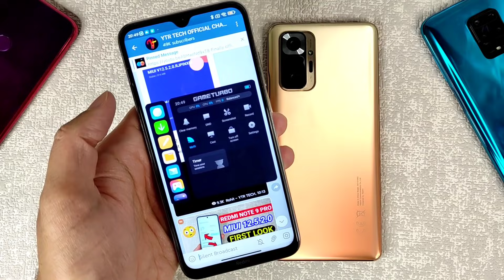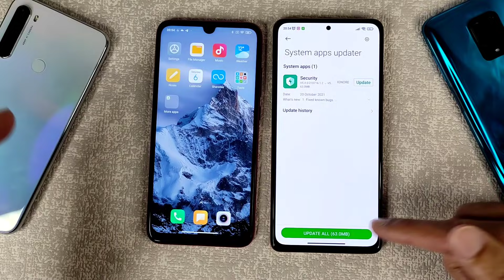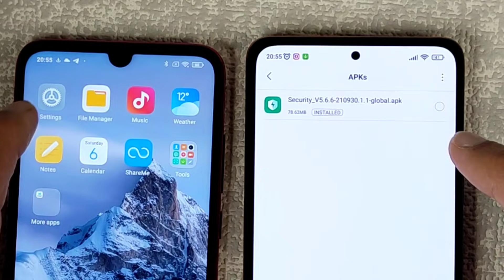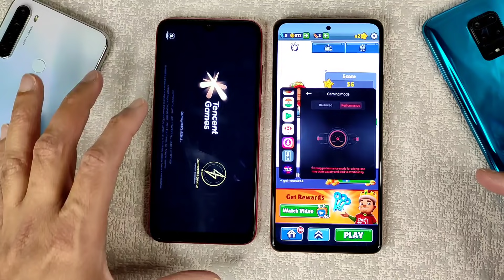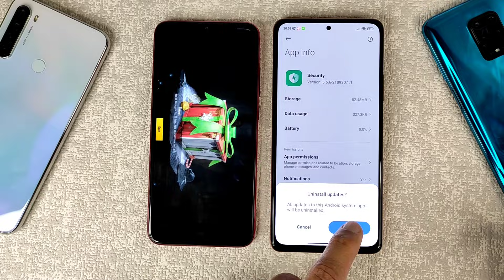Official Enable MIUI 12.5 INDIA & GLOBAL NEW SECURITY APP UPDATE | MIUI 12.5 BATTERY DRAIN FIX 🔥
MIUI 12.5 ENHANCED SECURITY APP UPDATE WITH MIUI 13 FEATURES ENABLED | NEW MIUI 13 VIDEO TOOLBOX